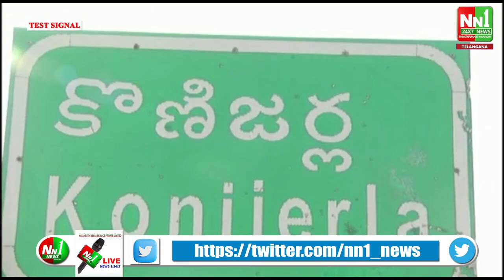అమ్మపాలెం గ్రామ రెవెన్యూ పరిధిలోగల వక్ఫ్ బోర్డు భూమి వివాదంలో ఇరు వర్గాల మధ్య ఘర్షణ.